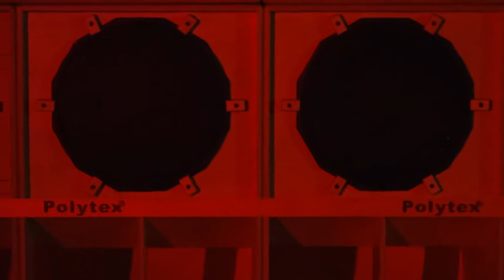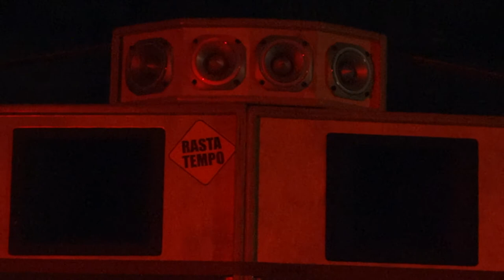Dub Academy Prague: Dubapest HI-FI - day one